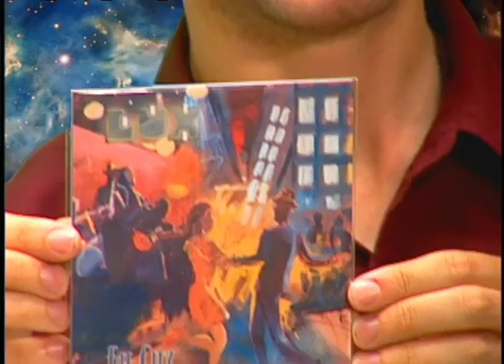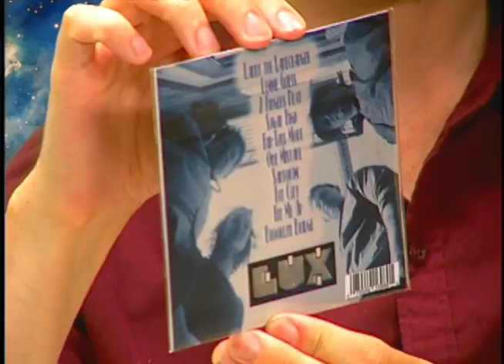Lux extended cut